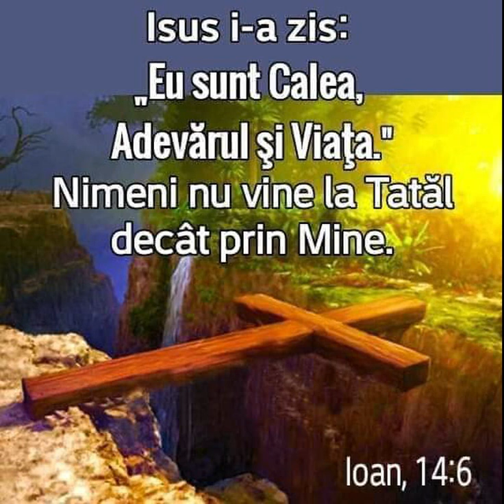Aurora Moldovan si Ana Maria Bigioi cantare crestina ----- toate se schimba azi in lume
EDITAT  DANIEL  DE  LA  VALCEA